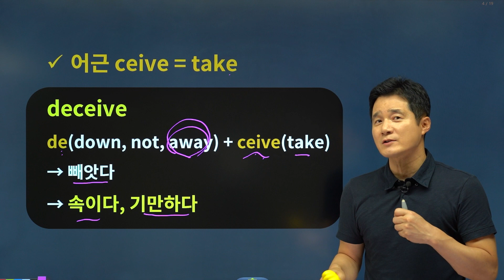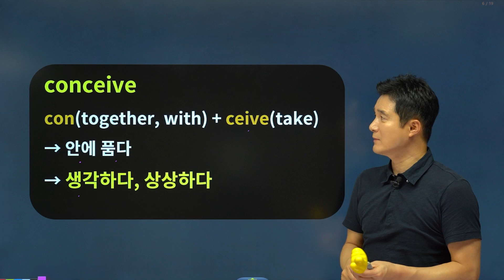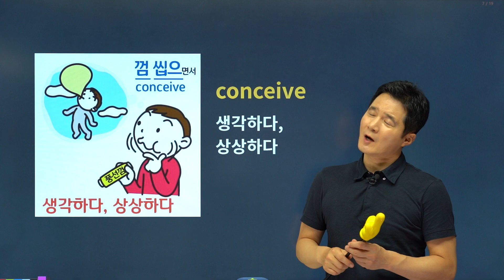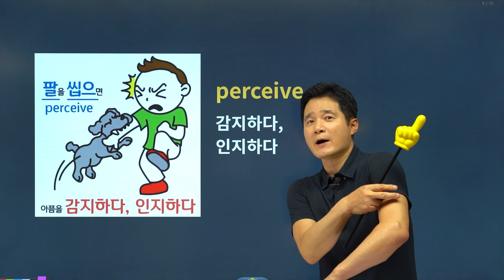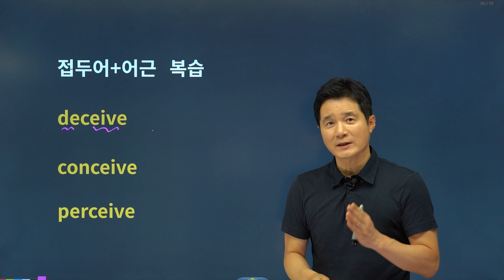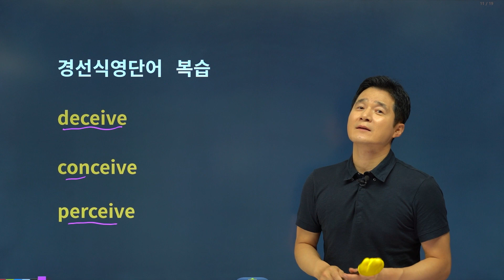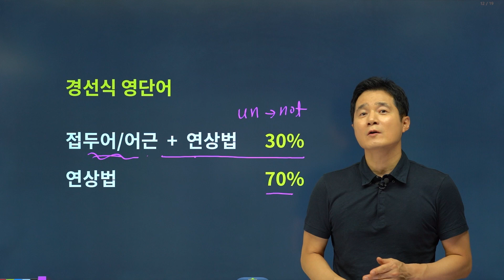이 단어는 접두어 어근법으로 암기했었다면 시간낭비 하고 있는겁니다. 혼동어휘, 영어단어 외우는 법 대공개!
접두어 어근법으로도 잘 구분 안되는 deceive/conceive/perceive !!
혼동어휘 구분 꿀팁 공개!
한번만 봐도 다시는 안잊혀지는 암기법!

혼동어휘만 알면 아쉽쥐~
수능영단어를 빠르게 끝낼 수 있는 비법도 공개!
🔥1시간 만에 100단어 100% 암기!!!🔥
놀라운 암기효과를 꼭꼭 확인하세요~